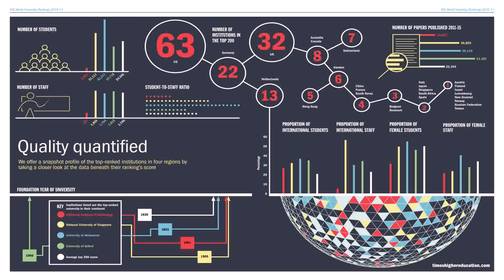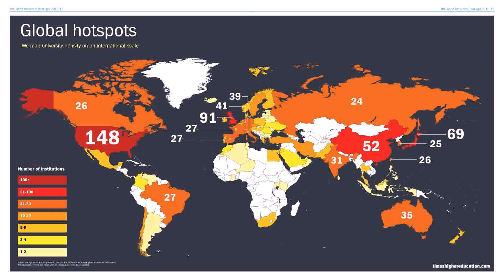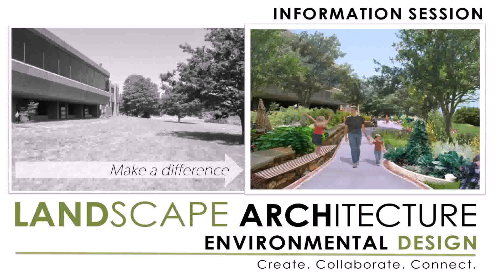Landscape Design University Ranking